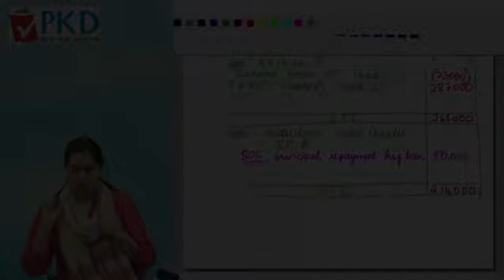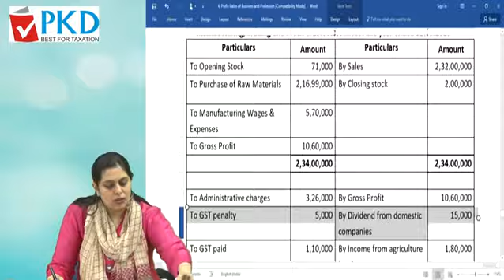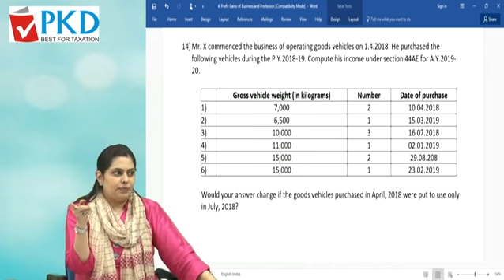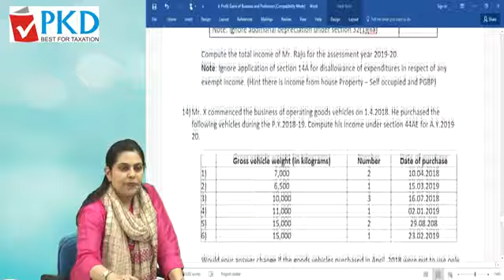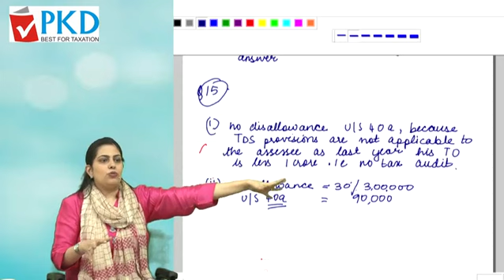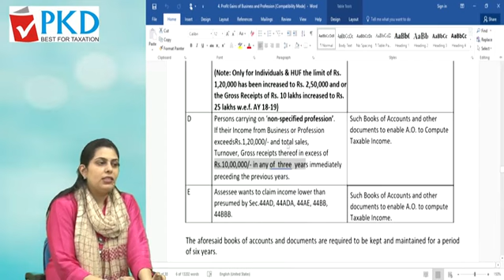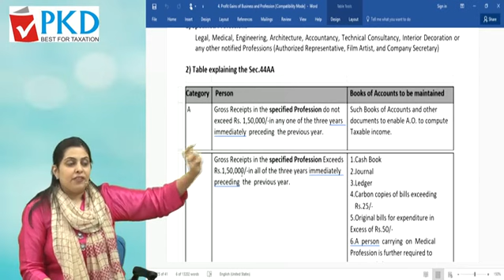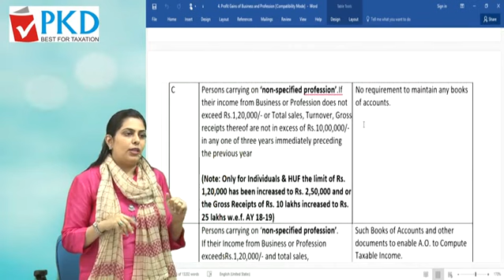lec 6/7 revision PGBP Nov 2019 CA Inter by CA Pooja Kamdar Date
hi dear students these are old lectures but uploading them as some students do refer to these lecture. You can watch these lectures with the amendment
lecture for may 2020/ Nov 2020 which is there on my channel